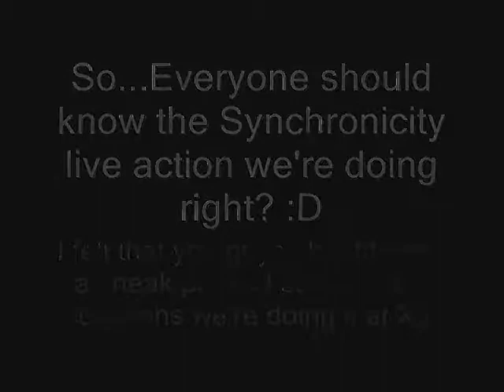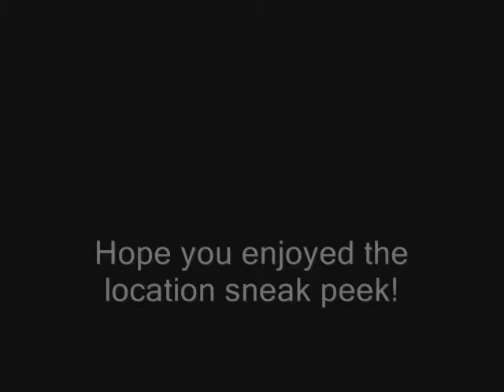Synchronicity Locations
A video of the locations we're going to shoot at for the Synchronicity Live Action X3